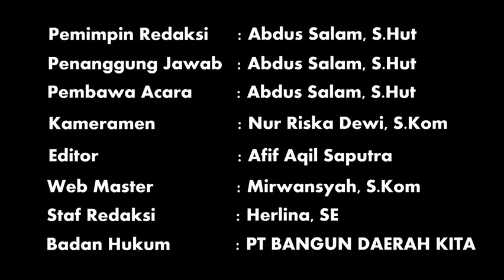Corona, Pencalonan Muharram Terancam?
bnewstv beraunews (Berita Politik) – Kamis (17/09/2020)